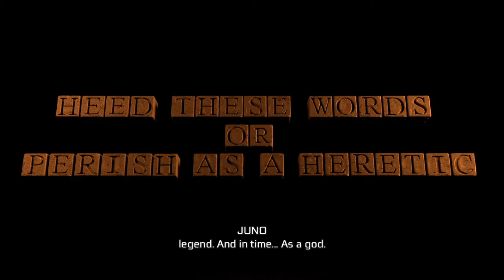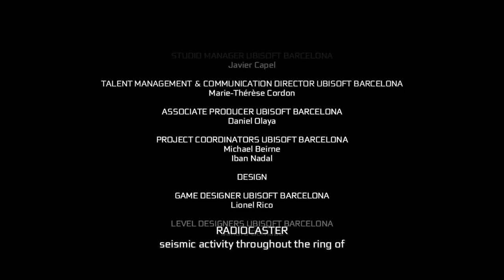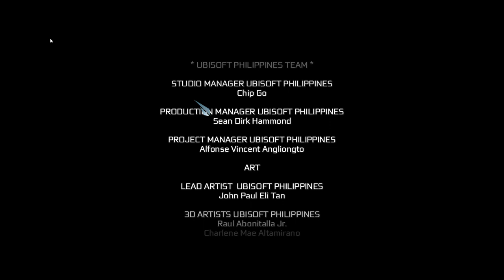Assassin's Creed III Remastered Sequence 13 Power Source Part 2